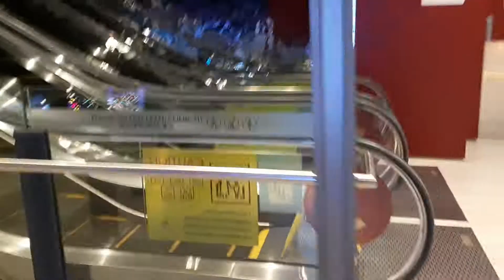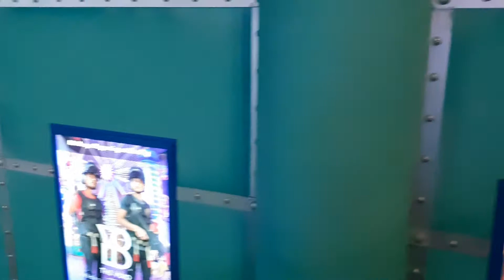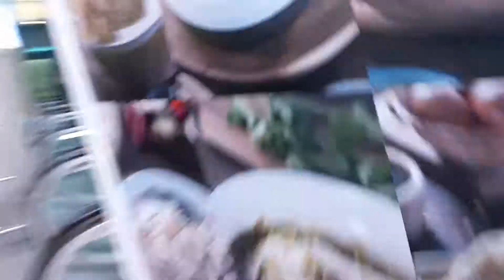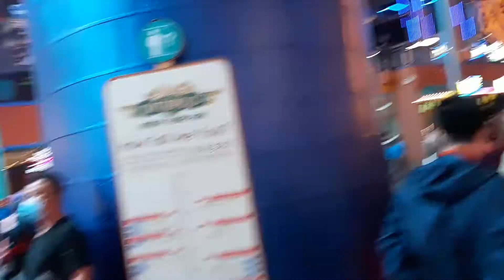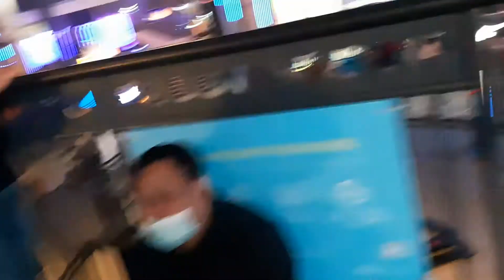Genting Highland as at 22 August 2020 Part 4